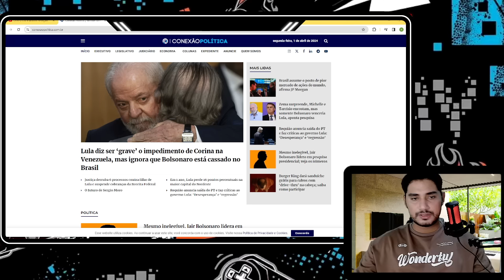LULA ACUSA MILITARES EM BRASILIA! REBELIÃO COMEÇA NO DISTRITO! NEM OS MINISTROS PODEM DEFENDER!